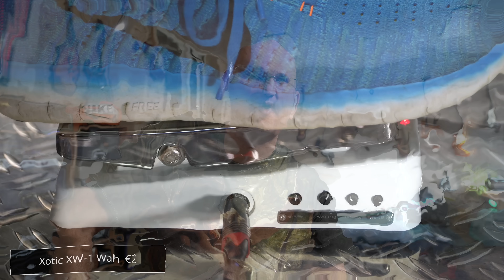Ultra Massive 19 Wah Shootout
I looked at many wahs...